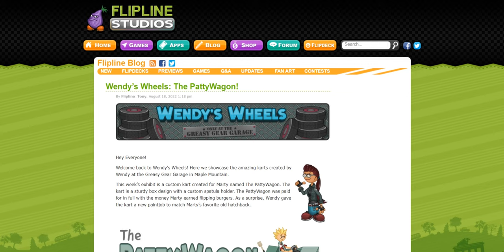Wendy’s Wheels: The PattyWagon!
Wow! My favourite character has a kart!